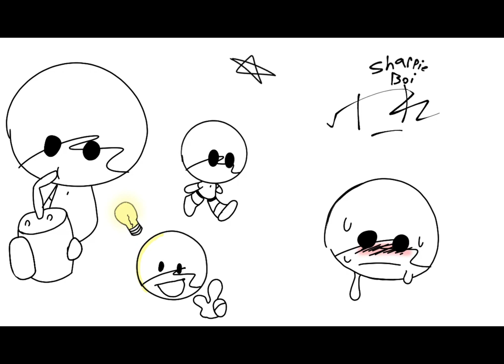sharpie boi animation reel